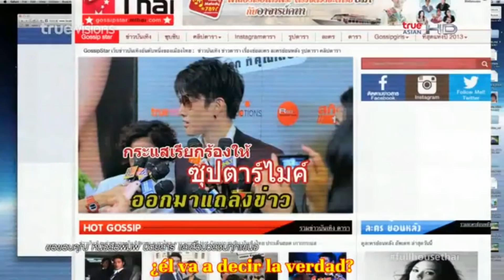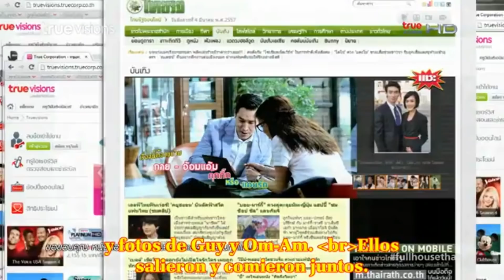Full House Thai capitulo 18 completo sub en español